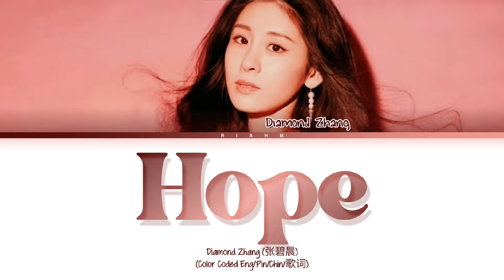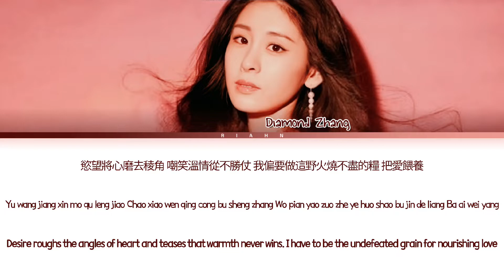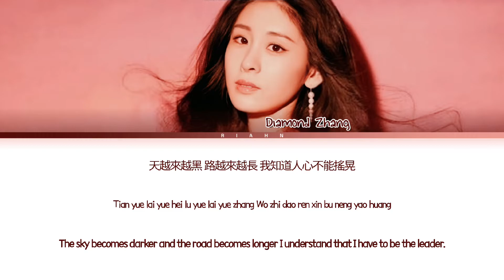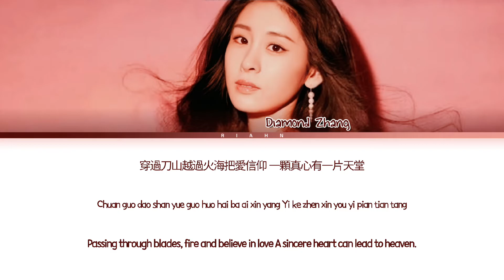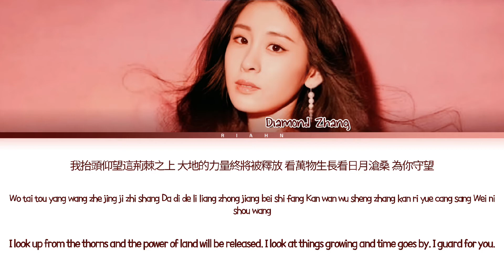Diamond Zhang (张碧晨) - "Hope" (望) [Color Coded Lyrics]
Video by @RiAhn
• Artist : Diamond Zhang (张碧晨)
• Song ♫ : Hope (望)
• Album : Princess Agent Opening OST (楚乔传开头曲)
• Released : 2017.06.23